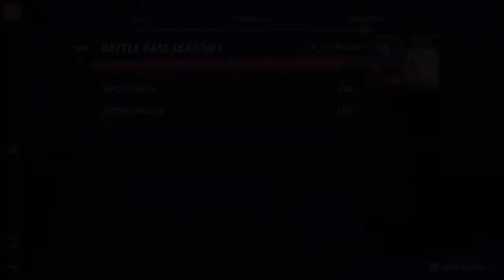Im a Steven universe main (Multiversus)